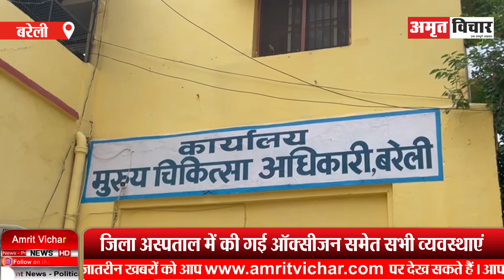बरेली: जिले में लगातार बढ़ रहे कोरोना संक्रमित, कई होम आइसोलेट, एक भर्ती | Amritvichar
बरेली: जिले में लगातार बढ़ रहे कोरोना संक्रमित, कई होम आइसोलेट, एक भर्ती